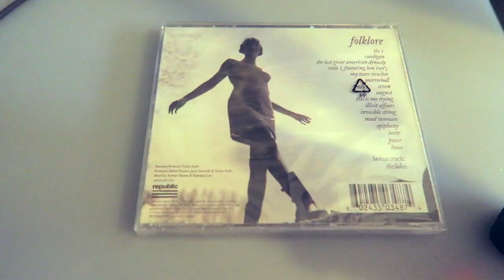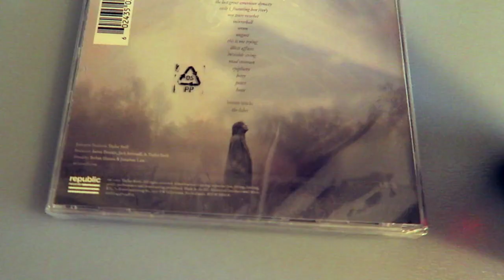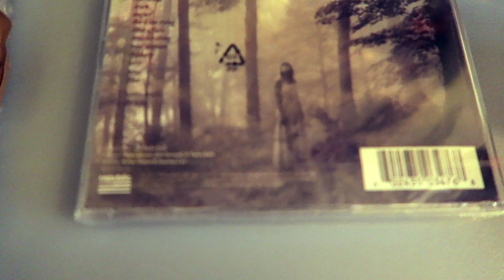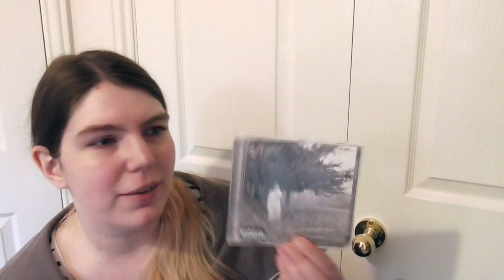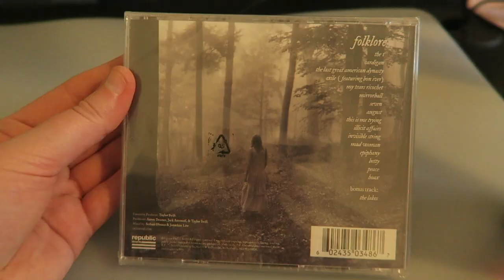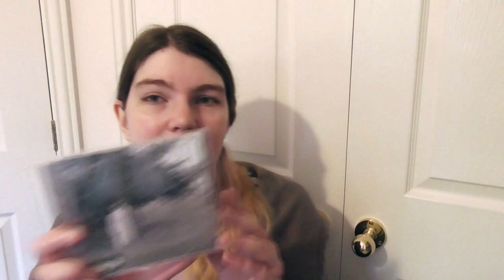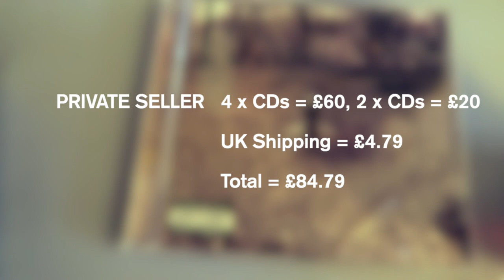This Taylor Swift alternative artwork got everyone talking - Unboxing folklore | Kate's Adventures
This Taylor Swift alternative artwork got everyone talking - unboxing the alternative covers of "folklore", checking out the artwork and discussing the alternative design that got so much attention, Taylor Swift had to comment on it to set everything straight!

Which cover of "folklore" is your favourite? Do you think these purchases were worth it?

This video is the third in a mini series of unboxing videos. I've spent so much money recently on things that I really wanted or really didn't want to miss the chance to buy. In these videos I'll tell the story of why I bought these items, unbox them, go over the total cost spent and review whether I think it was really worth it.

Video 3: How a nice $14 mug cost $135! Unboxing Bankroll Coffee Graham Stephan signed mug

Video 5: Easy Way To Get Target Exclusives in UK! Unboxing Taylor Swift and Brett Young

- TIMESTAMPS -
0:00 Introduction
0:50 Why I bought these
3:00 Unboxing
5:10 "Running Like Water"
5:30 "In The Weeds"
6:38 "Clandestine Meetings"
7:10 "Betty's Garden"
8:02 "Stolen Lullabies"
8:45 "Hide and Seek" and the meaning of "woodvale"
12:02 Total Cost Breakdown
12:43 Final Thoughts - Was It Worth It?

English closed captions available!